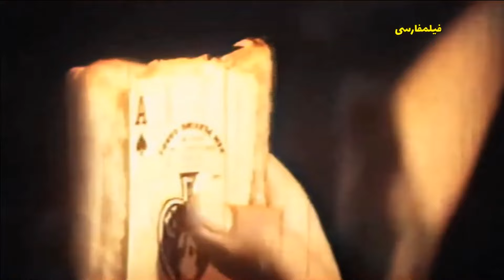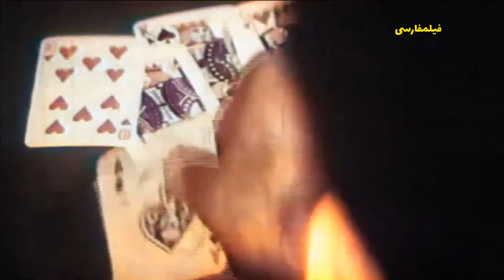👍 نسخه کامل فیلم فارسی مرد هزار لبخند | Filme Farsi Marde Hezar Labkhand 👍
👍 فیلم فارسی مرد هزار لبخند | با بازی گیتی فروهر و محمدعلی فردین | Filme Farsi Marde Hezar Labkhand 👍

✍️ خلاصه داستان
حسن كبابی و دوستش «اسمال» در قمار رقیبی ندارند. حسن كبابی دست از قمار كشیده و به كار تازه ای مشغول می شود. اسمال از طریق قمار به پول و مكنت می رسد و با دختر مرد پولداری آشنا می شود. قصد اسمال فریب دختر است اما حسن كبابی كه راننده ی پدر دختر است شبی كه اسمال می خواهد به دختر كه از فرط مستی از خود بیخود شده، تجاوز كند، به موقع رسیده و مانع می شود و بعد هم چون به دختر علاقه مند شده و این علاقه نیز متقابل است،.